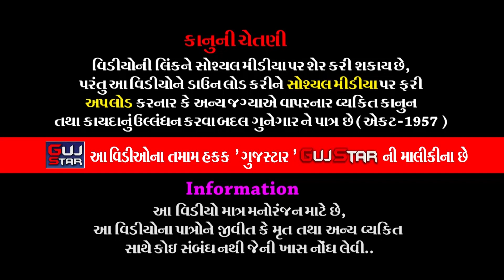BHADUKIYA NU PIRANU || 12 || ભાડુકીયાનું પીરાણું || ભાડુકીયા રામામંડળ|| Gujrati Family - મોટા ઉંબલા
GUJSTAR  PRESENTING  :-

ALBUM :- BHADUKIYA NU PIRANU
ARTIST :- Jay  Khodiyar Ramamanadal - Bhadukiya all  artist
MUSIC  :- live
PALCE  :-  Jadavbhai Ukabhai  Gujrati  -   Mota Umbala, Dist. Rajkot
LABEL  :- GujStar